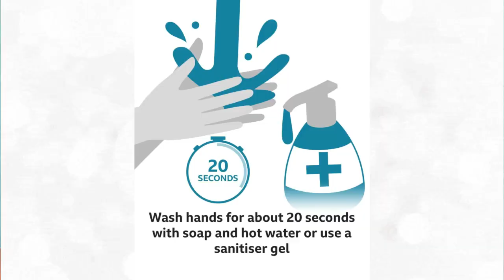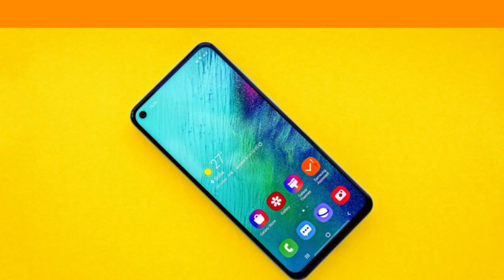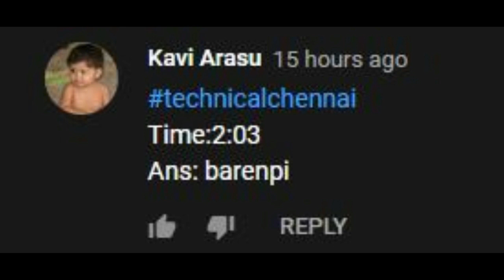Realme U2 First look, Redmi Note 9 Pro big battery, Vivo V19 dual Selfie,Mi 10 launch,Tech News #154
In today's latest tech update, topics covered are  Redmi Note 9 Pro battery, Vivo V19, Realme U2, MALWARE THREATS, UNOFFICIAL WHATSAPP, Vivo Y91i, SAMSUNG GALAXY M40, Xiaomi Mi 10

1. வீடியோவைப் பாருங்கள், போட்டிக்கான கேள்வியைக் கவனியுங்கள்.
2. Comment boxல் இது போன்ற முறையில் பதில் எழுதவும். technicalchennai (time stamp) (answer)
3. உதாரணத்திற்கு பதில் Android என்றால், நான் வீடியோவில் 2.02 நிமிடங்களில் சொன்னேன் என்றால். technicalchennai (2.02) (android) Type like this.
4. comments மூலம் வெற்றி தேர்வு செய்யப்படும்.
5. Winnerக்கு Paytm பணம் Rs 100 அல்லது பரிசு ரசீது (gift voucher) கிடைக்கும்.
6. இதில் பங்கேற்கவும் (Paytm contest)மற்றும் வெற்றி பெறவும்.